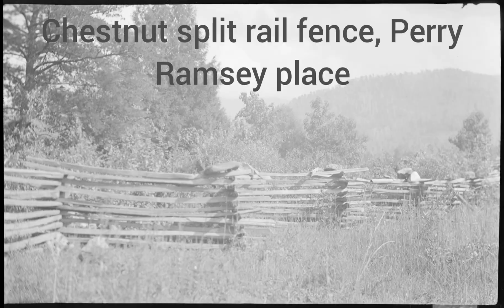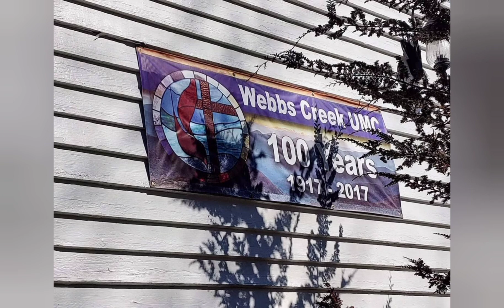A Walk Back in Time Through the Webbs Creek Community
These are mostly pre-park photos from the Webbs Creek community from openparksnetwork.org